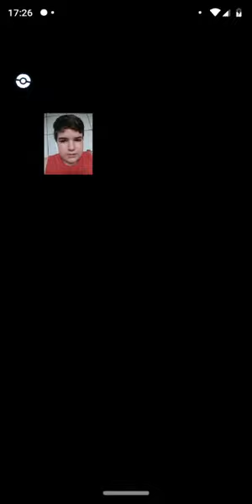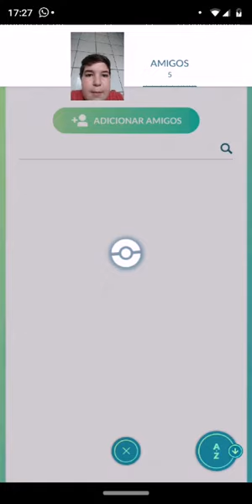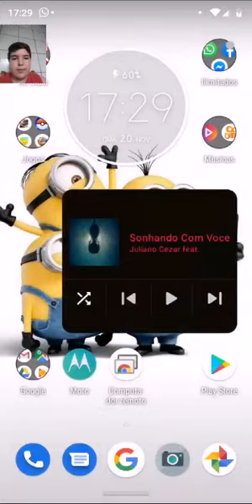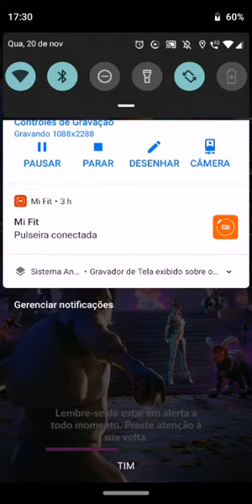Mostrando meus pokémons Pokémon Go #1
Assista outros videos e tchau